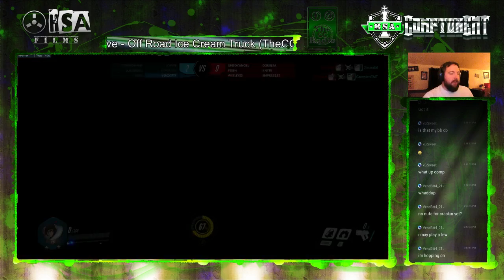Overwatch Snowball Fight... I'm so bad at this!!!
I'd say I was good at this... but I'm not really a 1 shot kills kinda person!